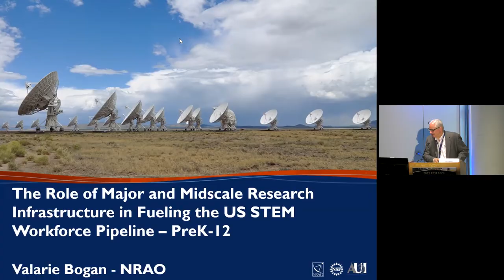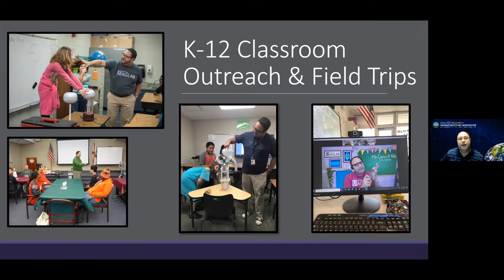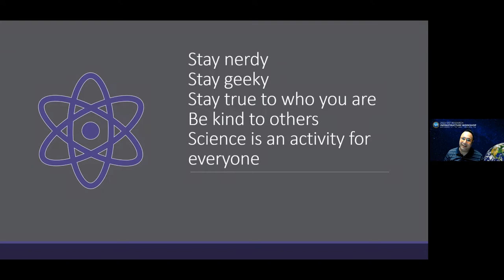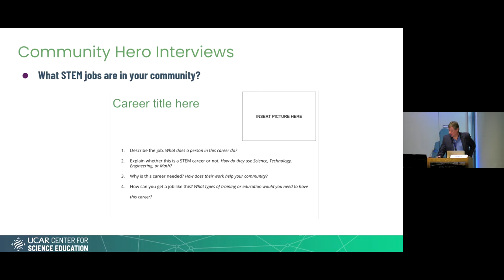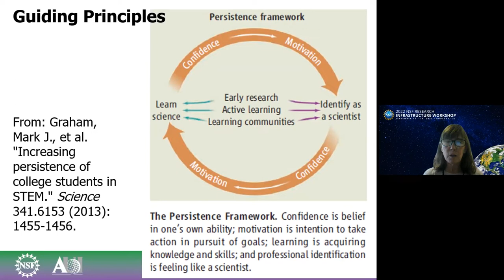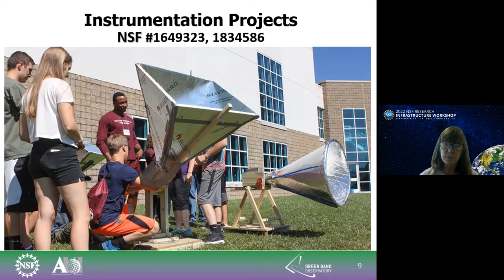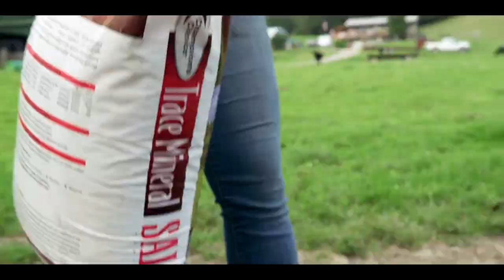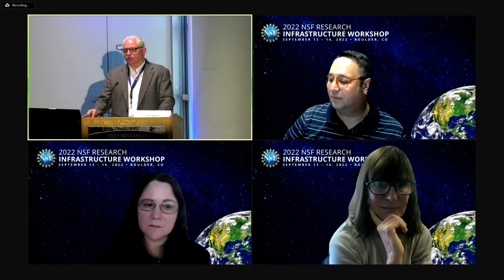The Role of Research Infrastructure in Fueling the US STEM Workforce Pipeline – PreK-12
The Role of Major and Mid-scale Research Infrastructure in Fueling the US STEM Workforce Pipeline – PreK-12

Moderator:  Tim Spuck, Director of Education & Public Engagement, Associated Universities Inc (AUI)

Presenters:
Sue Ann Heatherly, Senior Education Officer, Green Bank Observatory (GBO)
Carlos R Villa, Director of K-12 Education Programs, National High Magnetic Field Laboratory
Valarie Bogan, Curriculum Specialist, Office of Diversity and Inclusion, National Radio Astronomy Observatory (NRAO)
John Ristvey, Director, Center for Science Education, University Corporation for Atmospheric Research (UCAR)

The NSF Major and Mid-scale Research Infrastructure provides a unique opportunity to train and inspire a diverse future STEM Workforce. This session will explore exemplar programs that have inspired and motivated young learners (preK through grade 12) to consider STEM careers and promoted interest in STEM more broadly.

0:00 Introduction - Tim Spuck
2:00 Valarie Bogan
8:27 Carlos R Villa
18:00 John Ristvey
31:16 Sue Ann Heatherly
45:10  Green Bank Observatory Sizzle Reel
50:55 Q&A Session